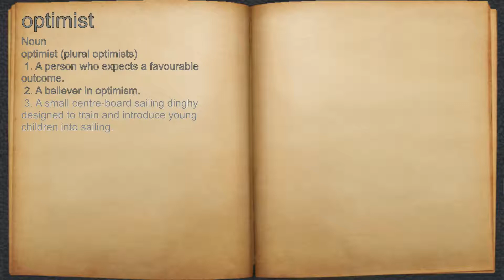What does optimist mean?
A spoken definition of optimist.

Intro Sound:
Typewriter - Tamskp